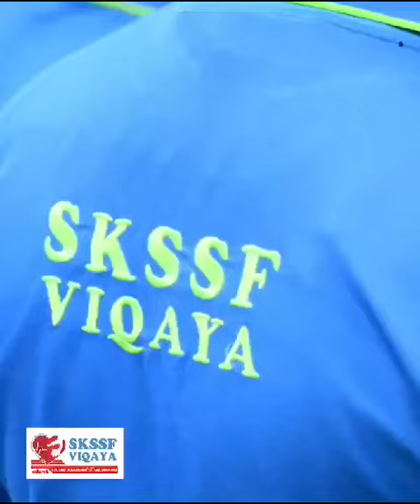ദുരന്ത ഭൂമിയിൽ സാന്ത്വനം പകരാൻ മുന്നിലുണ്ട് എൻ്റെ വിഖായ